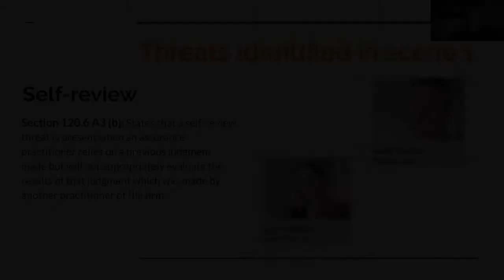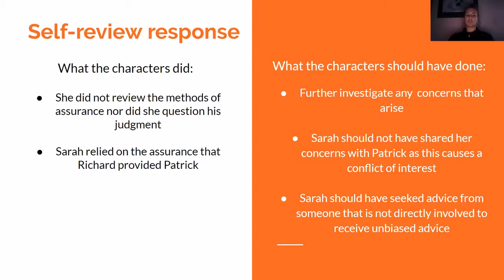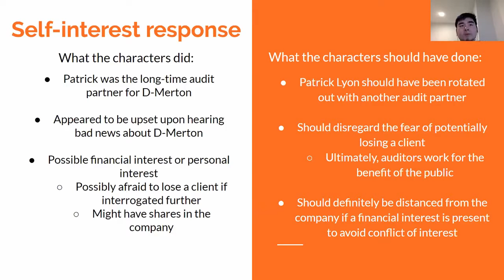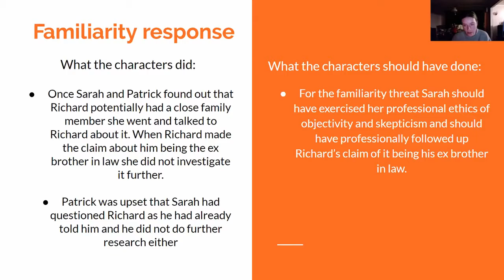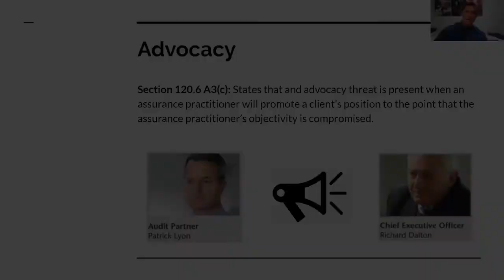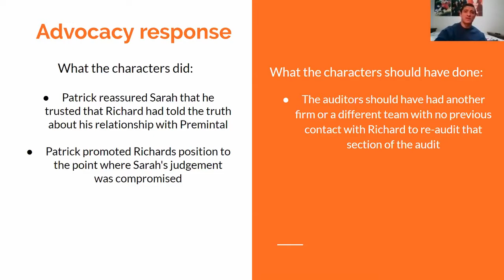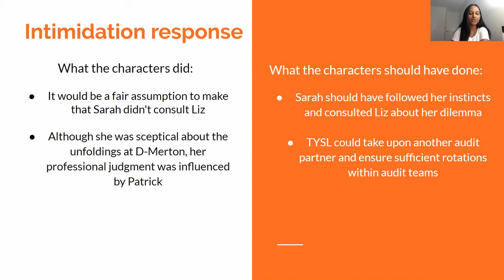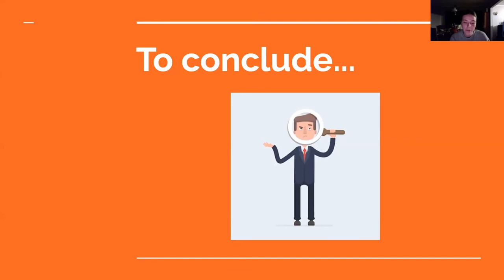False Assurance Presentation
ACCT704 - Auditing Assignment